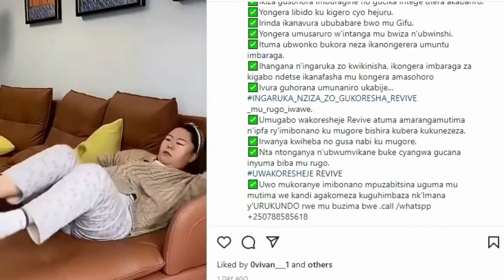Didn't see that coming